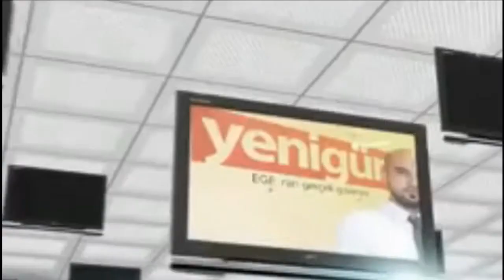Deniz Sevim - Yenigun.Tv